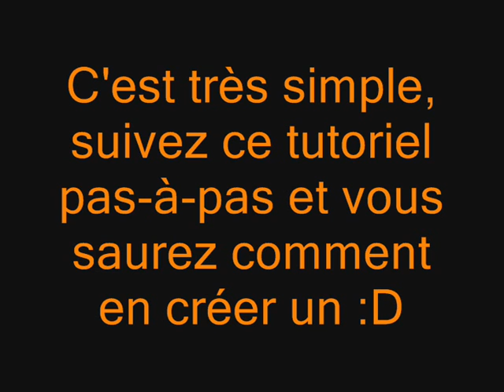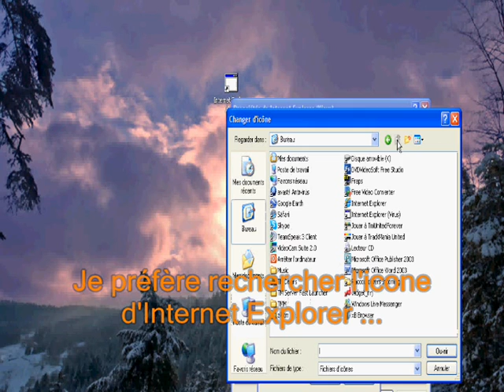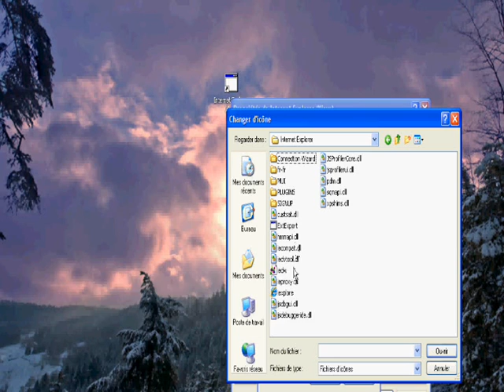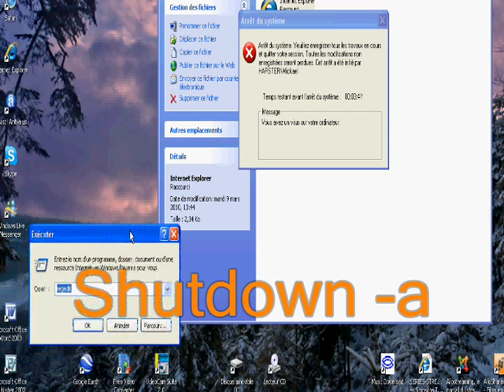Shutdown Création [TUTO]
Voici une vidéo où je vous montre comment créer un ShutDown (=Faux virus qui éteind vraiment votre ordinateur sans l'endommager à la fin d'un temps donné). N'oubliez pas le com's :)